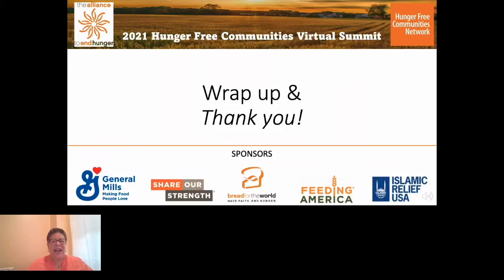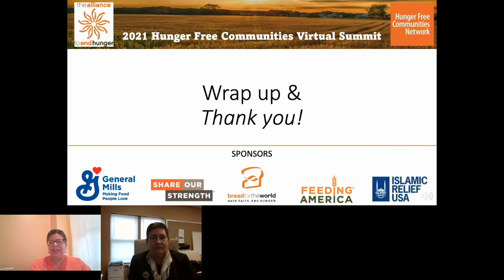2021 HFC Summit | Closing Session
Hunger Free Communities partners will wrap-up the Summit with their reflections.  Hear about next steps and parting words from Arizona Cardinals' Kelvin Beachum!

Speakers:
Eric Mitchell, Executive Director, Alliance to End Hunger
Minerva Delgado, Director of Coalitions & Advocacy, Alliance to End Hunger
Kelvin Beachum, Arizona Cardinals, NFL
Meighen Lovelace, Farmer, Founder and CEO, Mountain Harvest Consulting
Dawn Pierce, Board of Directors, Idaho Hunger Relief Task Force
Liz Accles, Executive Director, Community Food Advocates (NYC)
Cecile Wimberley, Advocacy Manager, Second Harvest Food Bank of Northeast TN
Sue Fenske, Executive Director, NourishKC
Sara Ashraf, Hunger Free Communities Associate (VISTA), Alliance to End Hunger